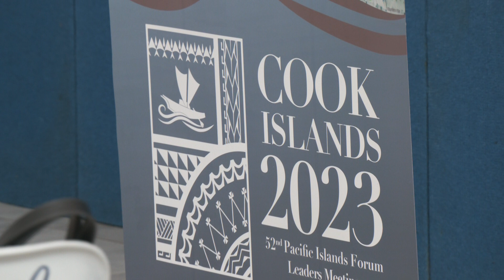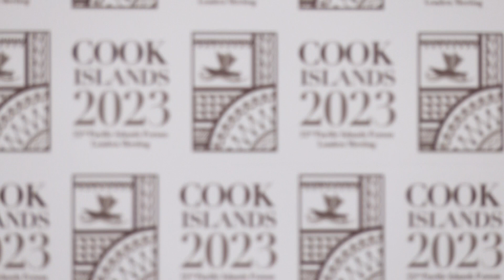Press Conference of the President General Assembly H.E Dennis Francis on the Side-lines of PIFLM52.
Remarks by the President of the General Assembly,
Mr. Dennis Francis,
At a Press Conference on the Side-lines of the Pacific Island Forum Leader’s Meeting

6 November 2023

Good morning and thank you for joining us.

Allow me to state upfront that I am honored to be here with you.

And I would like to use this opportunity to commend the Government and partner governments of the Pacific Island Forum in elevating this critical matter of sea-level rise for the attention of the international community, whose support and intervention is absolutely necessary to address these dire issues of climate change impacts.

You may have heard that I am the first President of the General Assembly to participate in the Pacific Island Forum.

And you may ask, why now?

My answer to that would be, why not?

The United Nations General Assembly is the world’s most inclusive, deliberative, most democratic body for dialogue and diplomacy and problem solving.

Its membership includes 193 Member States. One country. One seat. One vote.

Small Island Developing States comprise nearly 40 Member States of the United Nations.

And Pacific Islands make up a sizeable group within island nations.

They are as deserving, as important, as warranting of support and engagement as any other Member State. And I say that both as President of the General Assembly, whose responsibility it is to represent all Member States, as well as a small islander myself, from Trinidad and Tobago.

But whether it is out of my own sense of responsibility as an islander, or as a result of my role, the conclusion is the same: we have to work together to unify our positions in order to address the challenges we face.

And right here in the Pacific, for islands that are small, under-resourced, remote, and highly vulnerable, the challenges are first and foremost climate change and sea-level rise. They are, to be clear, existential, threatening your homes, your homelands, your heritage, your culture, your livelihoods, and your communities.

And I refuse to be a bystander to the disappearance and loss of such profound history and heritage, or to the hardship and pain of people, forced by necessity, to abandon their native homeland, rendered uninhabitable by rising sea-levels.

The General Assembly and the United Nations as a whole must act decisively to support small islands in meeting, as best they can, these daunting challenges.

This includes helping to address the immediate threats through adaptation and resilience building.

It includes, for example, helping to ensure that resources are available to communities to respond quickly and flexibly to disasters and/or climate related events that destroy or damage sensitive and/or necessary infrastructure and facilities.

It includes working to protect, for posterity, the rich and diverse tapestries of culture and heritage built by island communities over several generations.

And it includes removing any doubt or uncertainty that exists, politically, about the statehood, sovereignty and accompanying rights, including the maritime zones, that impacted countries have, as well as about the long-term status of their membership of the United Nations.

The message that I have brought with me is that I am working with small islands to address these issues, and I am championing them at the UN General Assembly in New York.

I hope to leave with a robust show of support and clear guidance from leaders in the region about how the UN General Assembly can effectively address these burning issues.

It is my intention to carry those messages and that advocacy with me to COP28, to the Fourth International Conference of Small Island Developing States, which will take place in Antigua and Barbuda, in the Caribbean, in May 2024.

The hope is, that the result will deliver constructive, decisive, and meaningful change for Small Island States. They need it urgently.

With that, I will turn it over to your questions.